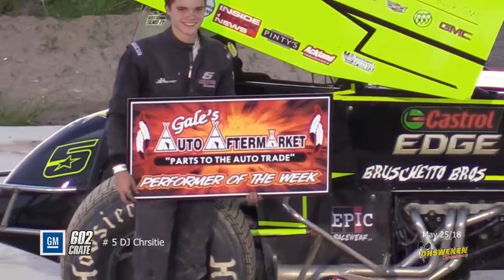tHe LAst LAp Ohsweken Speedway May 25/17 .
A look back at highlights & Winners.
PS- Pilot unknown at time of upload